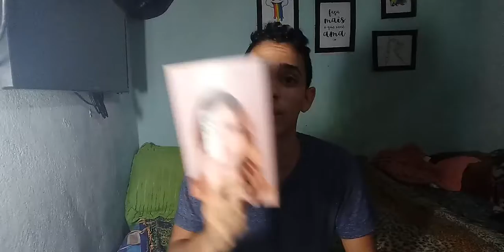Fatos Sobre Mim (Part 2) Cerveja, Nah Cardoso ...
Hoje ta ai para vocês a part 2 dos fatos sobre mim , é um vídeo que eu conclui de uma forma que eu gostei muito, e que veio a ser gravado antes da paródia ser lançada e do vlog , então aproveitem e assistam a nova paródia e os vídeos recentes do canal...